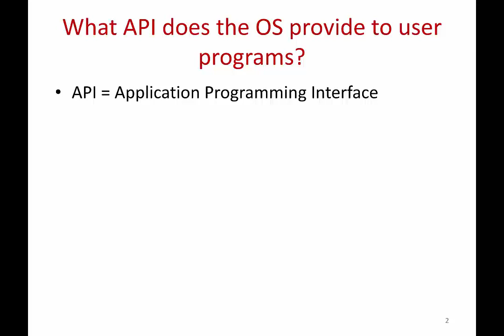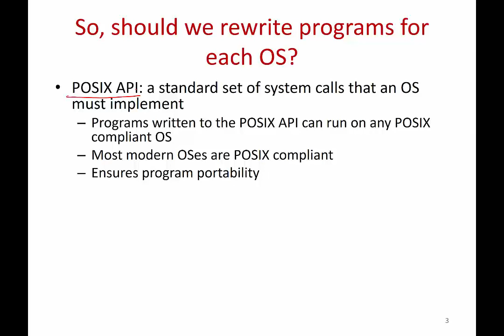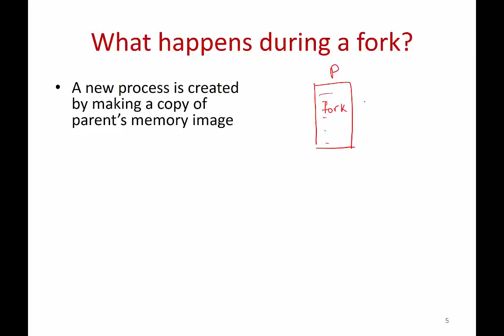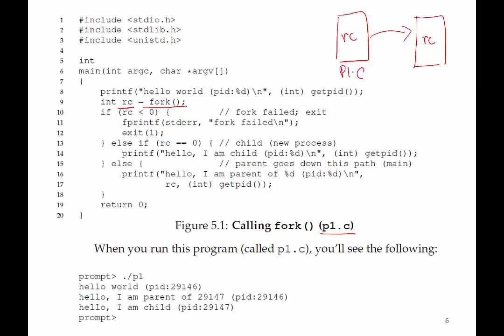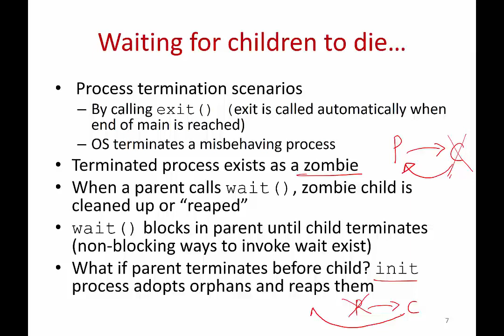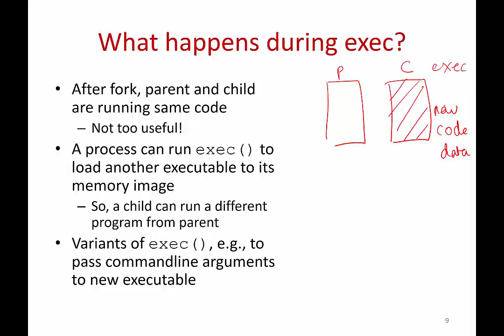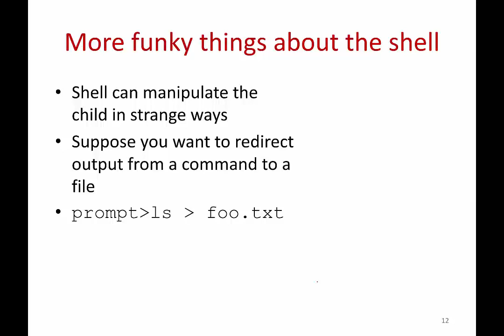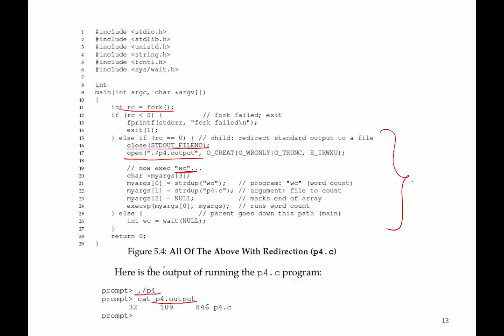Operating Systems Lecture 3: System Calls for Process Management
Based on the book Operating Systems: Three Easy Pieces